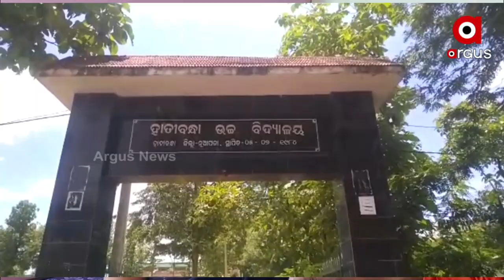Odisha Class 10 result, Rituparna Kundu Topped in Nuapada District by securing 90.84 %